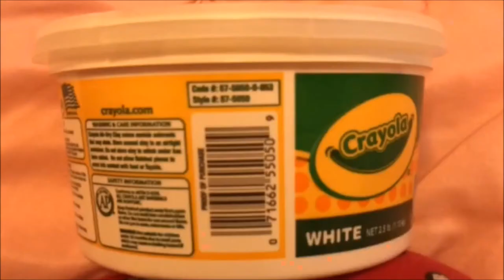Art Supply Haul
Hello everyone I'm Makenzie this is my very first video! Thumbs up if you want to see more videos like this :)

FAQ:
Makenzie
17

VIDEO INFO:
This video was shot with a IPhone 7 Plus
This video was edited with Windows Movie Maker and PICMONKEY

None of the songs used in video belongs to me I give full credit to owner!!